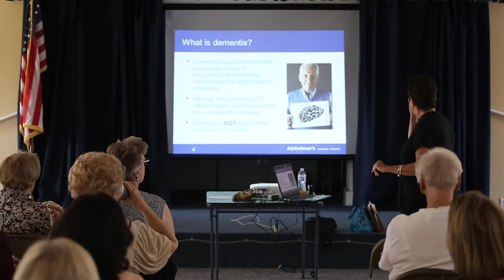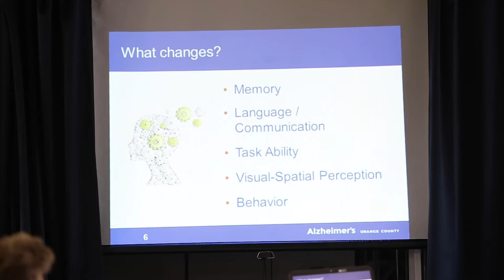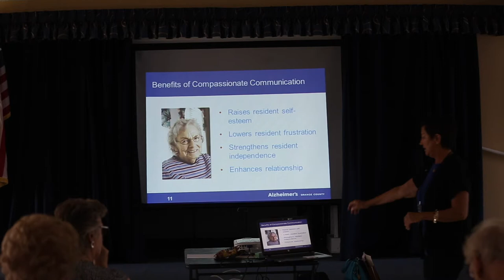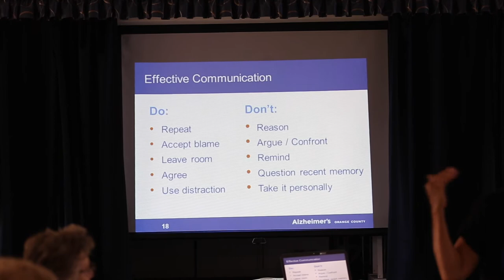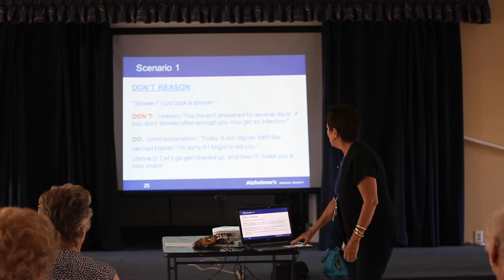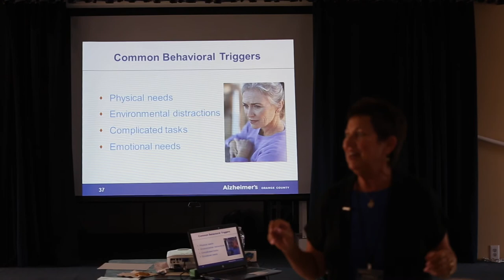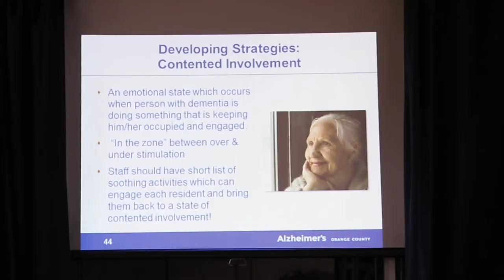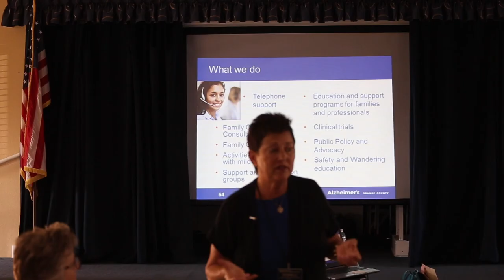Alzheimer Video Training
Alzheimer Video